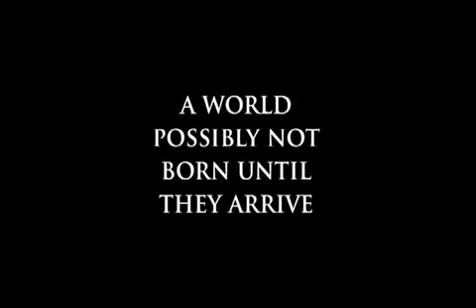ESTIEM - LG Calabria Vision 2013 - IGeA Ingegneria Unical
"Think Green - Resources Revolution"
In collaboration with ASI - EESTEC LC Cosenza
Unical, May 2013
Author: Francesco Coschignano